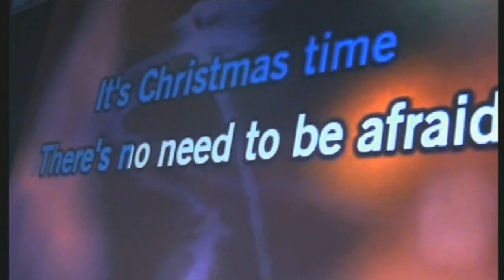Wendy Hen Ideas Edinburgh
Kids Fancy Dress Costumes too